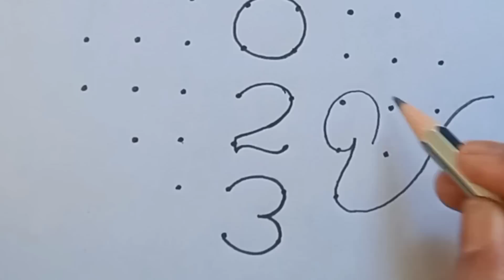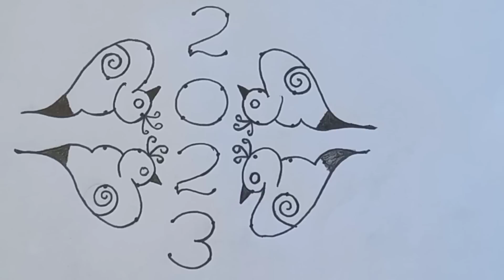New Year 2023 Latest Rangoli with 8×2 dots | New Year Muggulu | January 1st Muggulu | New Year Kolam